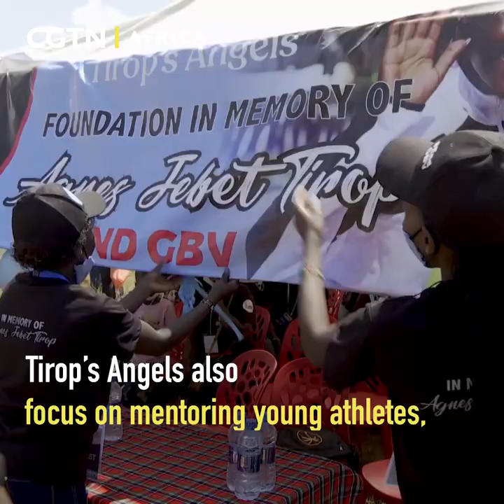Kenyan athletics stars team up to tackle GBV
Kenyan athletes have come together to tackle Gender Based Violence in the country.
Led by Viola Lagat, the athletes have started an initiative dubbed Tirop's Angels, inspired by the death of former colleague Agnes Tirop, who was largely considered to be the future of Kenyan athletics.
Though the initiative, they sensitize the public against GBV and help budding athletes fend off the vice.